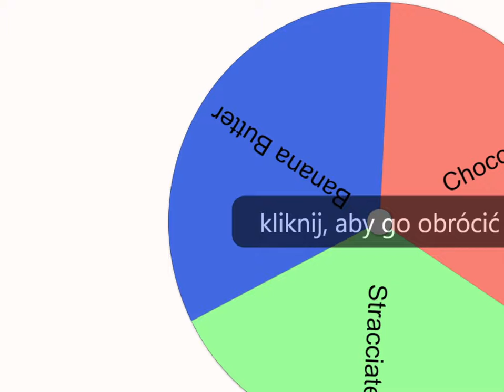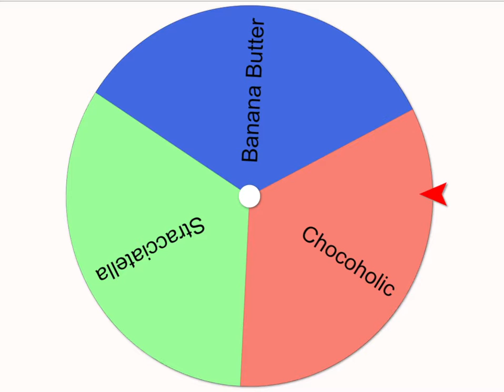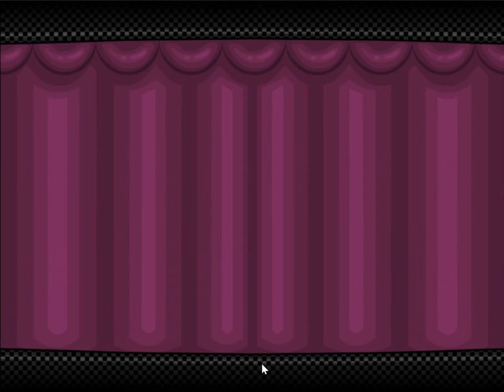Papa's Scooperia 2 #13 Thirteenth Day